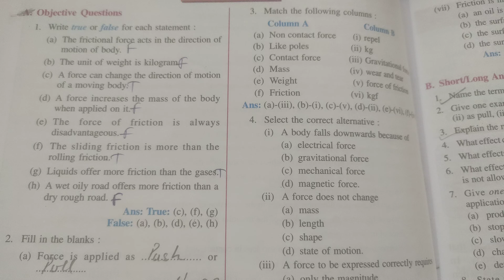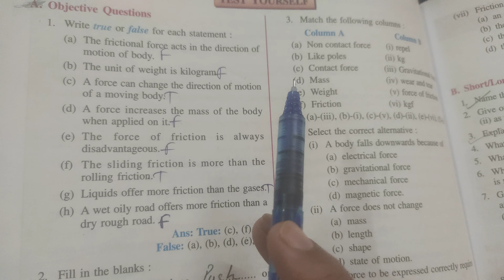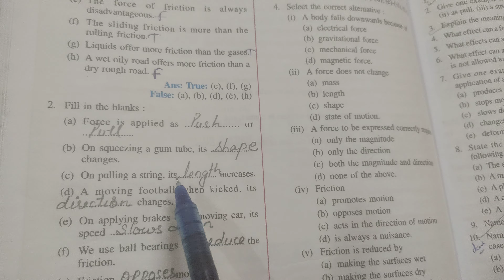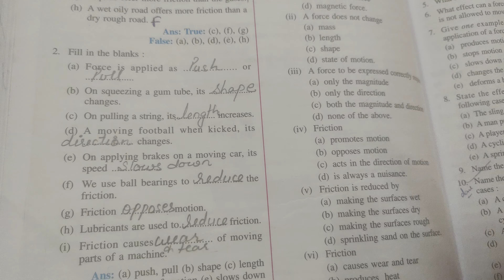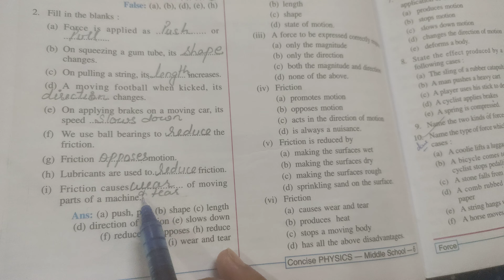class 10:-unit 8 exe(4)